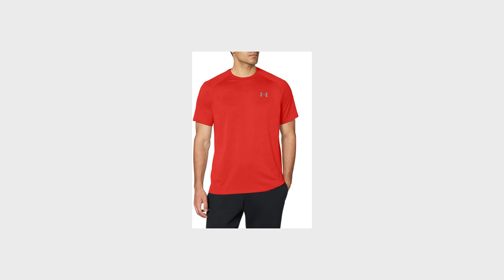Under Armour Men's Tech 2.0 Short-Sleeve T-Shirt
Visit the Under Armour Store
amazon